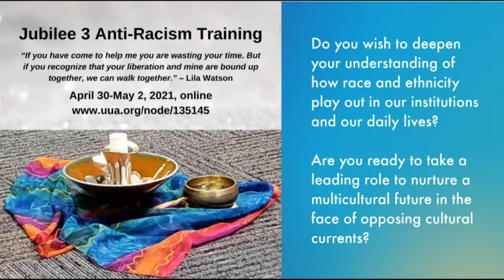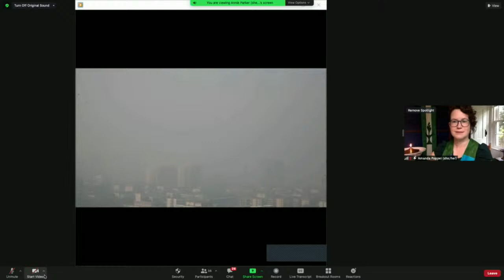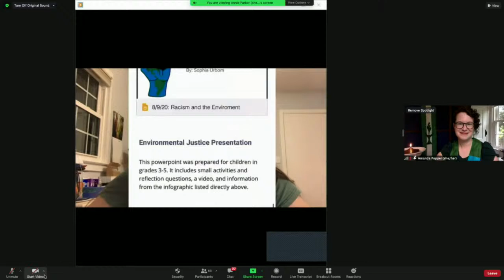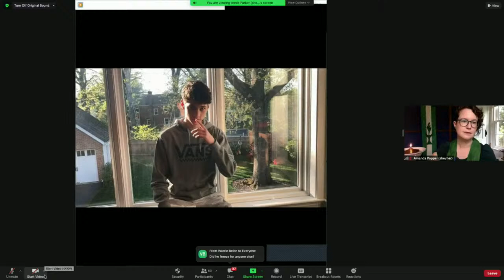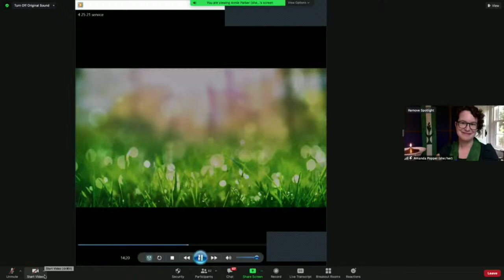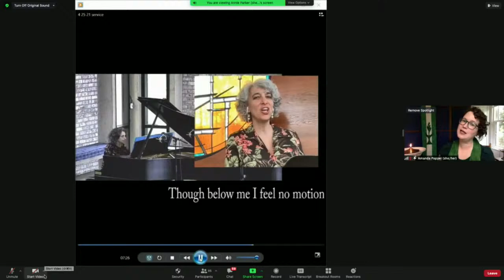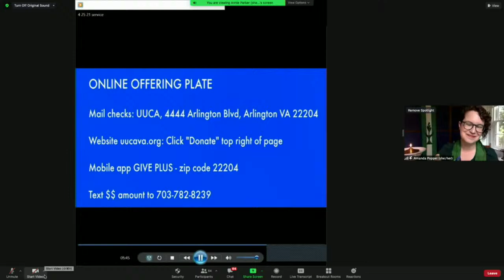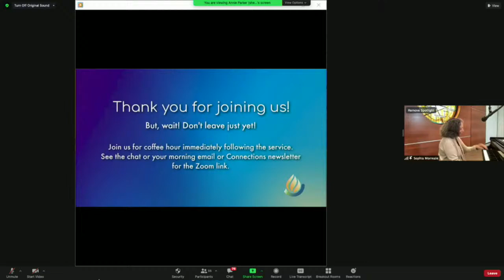Earth Day and the Challenge to Hope